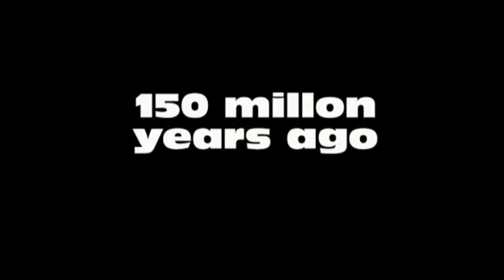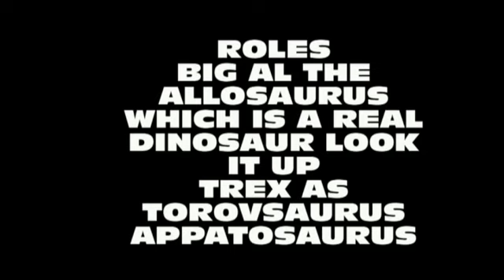Broken jaw Allosaurus Stop Motion